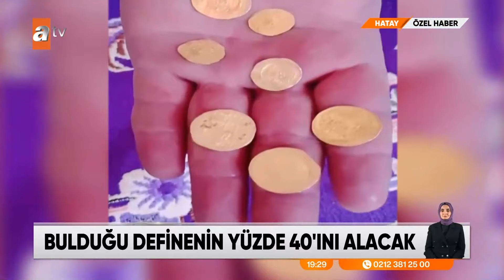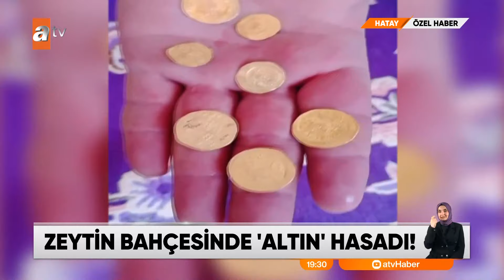Özel Haber - Zeytin bahçesinde 'Altın' hasadı! - atv Ana Haber 21 Nisan 2024